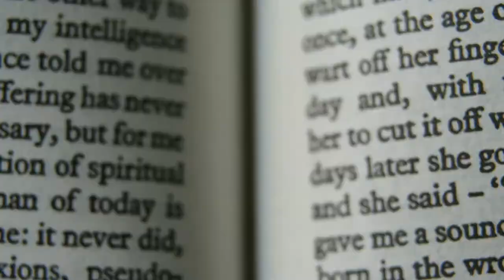Love As Key To Understanding Scripture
// LOVE AS KEY TO SCRIPTURES //
Spoken & Written by Daniel Camacho